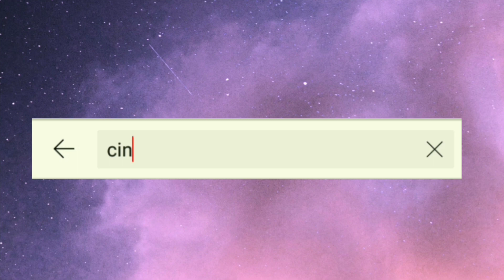CUMA GUNAIN INI DIPAGI HARI WAJAH LANGSUNG PUTIH GLOWING?!! CARA MEMUTIHKAN WAJAH DENGAN CEPAT!!